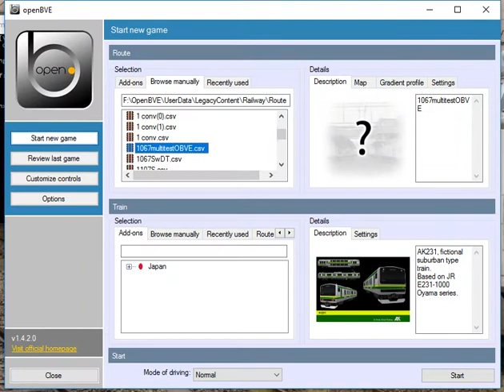GB Maps ギビマップ - testing and debuging updated openbve route builder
The new release will be published next month. New feature:subway line.